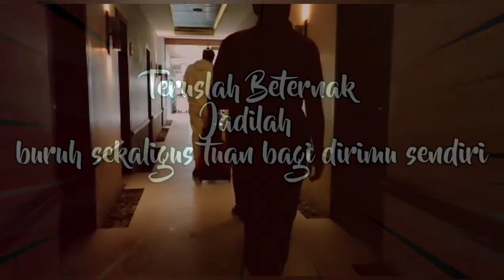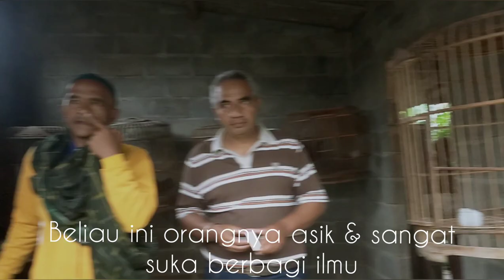Cara Mudah Ternak Ayam Hutan Hijau Jinak